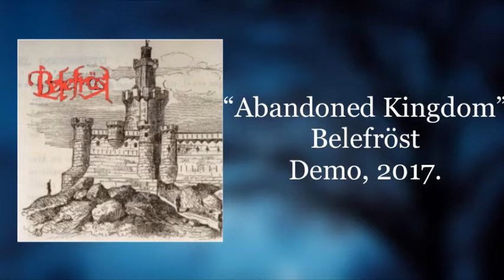Belefröst - Abandoned Kingdom [Demo Project]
Belefröst, Folk/Black Metal by César Macotela.